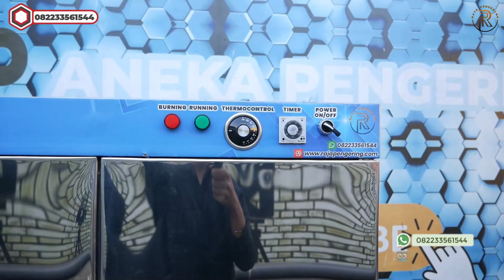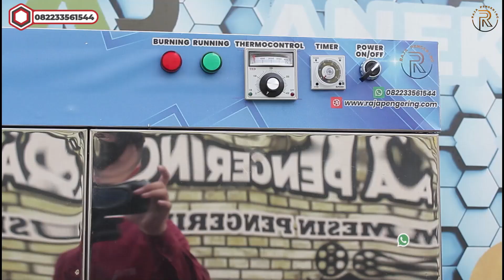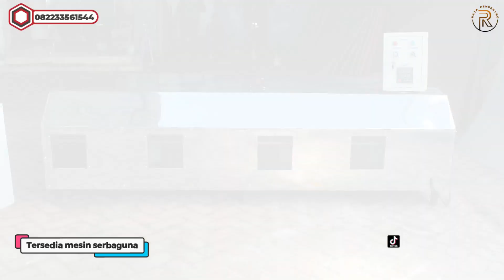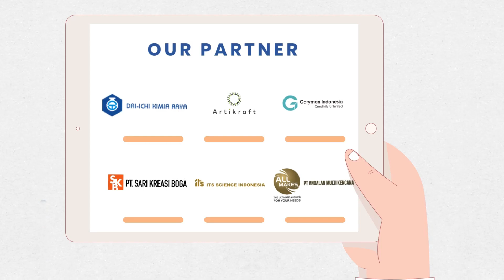Beli Oven 10 Unit Langsung!! Best Price Best Seller Pengering Daun Jahe Rempah Herbal Buah Sayur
MESIN OVEN SERBAGUNA 10 RAK 2 PINTU TIPE GAS

Oven kami dapat digunakan untuk segala macam jenis usaha, baik dibidang kuliner, pertanian, industri, dll. Suhu panas mesin oven ini dijaga secara konstan sesuai setting suhu yang dibutuhkan konsumen.

KOMODITAS :

✅ Kerupuk
✅ Rengginang
✅ Gula Semut
✅ Rempah Rempah
✅ Ikan Asin
✅ Jahe
✅ Kunyit
✅ Empok Jagung
✅ Sereh
✅ Temulawak
✅ Cumi Asin
✅ Daun Herbal
✅ Teripang
✅ Rumput Laut
✅ Buah Buahan
✅ Daun Bawang, dll

🔰INFORMASI PRODUK🔰

✔ MODEL : Loyang / Rak
✔ DAYA TAMPUNG : 100 Kg per Loyang
✔ PENGATUR SUHU : Thermocontrol Digital
✔ BAHAN LOYANG : Full Stainless
✔ JENIS LOYANG : Stainless Solid, Porporated & Mesh Kasa
✔ JARAK ANTAR LOYANG : 13 cm
✔ TIMER : Otomatis Max 10 Jam
✔ PENGAMAN : Burner Gas Otomatis
✔ SIRKULASI : Blower Elektrik

🟡SPESIFIKASI MESIN OVEN 10 RAK 2 PINTU TIPE GAS🟡

✅ KAPASITAS : 10 Loyang / Rak
✅ DIMENSI P x L x T : 100 cm x 60 cm x 170 cm
✅ JUMLAH PINTU : 2 Pcs
✅ BAHAN LOYANG : Full Stainless Stell
✅ JENIS LOYANG : Stainless Solid, Porporated & Kasa
✅ UKURAN LOYANG : 90 cm x 45 cm x 3cm
✅ JARAK  ANTAR LOYANG : Adjustable 13 cm
✅ THERMOCONTROL : 30-110 derajat
✅ TIMER : Otomatis Max 10 Jam Nonstop
✅ FLOW : Merata di Setiap Dinding
✅ SIRKULASI : Blower Elektrik
✅ KONSUMSI : Daya 100 watt

Pengering Cengkeh
Pengering Jahe
Pengering Jamur
Pengering Porang
Pengering Kapulaga
Pengering Cabai
Pengering Kunyit
Pengering Kayu Manis
Pengering Kemiri
Pengering Ulat
Pengering Ikan
Pengering Kulit
Pengering Kerupuk
Pengering Keripik
Pengering Sale Pisang
Pengering Cat
Pengering Bulu Ayam
Pengering Lidi
Pengering Bambu
Pengering Lada
Pengering Gula
Pengering Garam
Pengering Tepung
Pengering Serbuk
Pengering Ampas
Pengering Pupuk
Pengering Sirih
Pengering Buah
Pengering Bunga
Pengering Daun
Pengering Biji
Pengering Kacang
Pengering Rempah
Pengering Rempah
Oven Kue
Pengering Cocopeat
Pengering Bulu